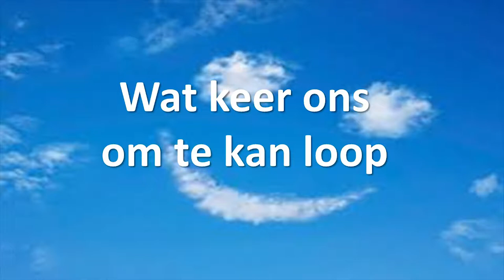Na die dood is daar lewe - Deel3